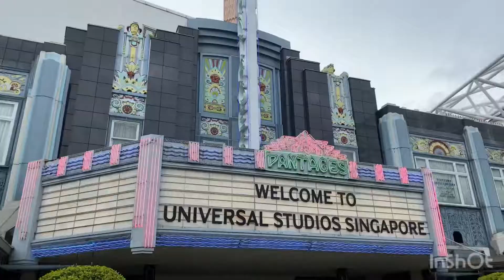UNIVERSAL STUDIO 😲Tour Singapore 🇸🇬 Naveen k vlog#singapore